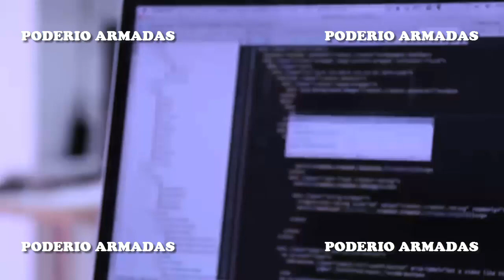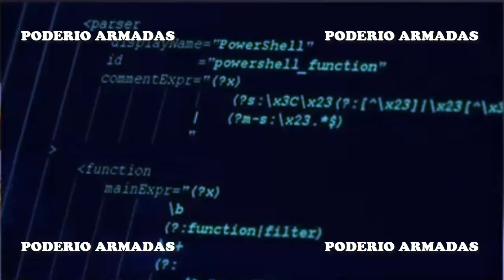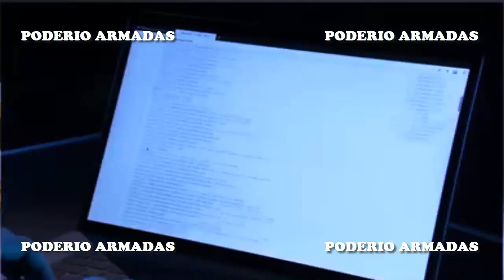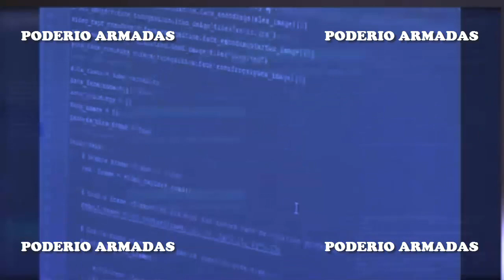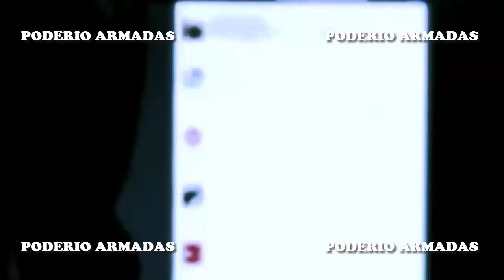La agencia de espionaje china afirma haber "eliminado" cientos de centros de espionaje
La agencia de espionaje china afirma haber "eliminado" cientos de centros de espionaje que proporcionaban datos en tiempo real.
En medio de la creciente rivalidad geopolítica con Occidente, liderada por Estados Unidos, la principal agencia de inteligencia china ha anunciado que ha eliminado cientos de estaciones meteorológicas "ilegales relacionadas con el extranjero" que transmitían datos en tiempo real fuera del país.
Según el Ministerio de Seguridad del Estado (MSS) de China investigó más de 3000 estaciones meteorológicas relacionadas con el extranjero repartidas por más de 20 provincias, alegando que amenazaban la seguridad nacional.
Según el ministerio, algunas estaciones estaban situadas cerca de las Fuerzas Armadas y de defensa de China, donde realizaban tareas de localización GPS y calibración de altitudes.
Sólo este año se han registrado múltiples casos de ciudadanos extranjeros, atribuidos principalmente a Estados Unidos, que espían a China.
Por ejemplo, el Ministerio de Seguridad del Estado de China anunció en agosto de este año que un ciudadano chino que trabajaba para un grupo militar-industrial era espía de la Agencia Central de Inteligencia estadounidense (CIA).